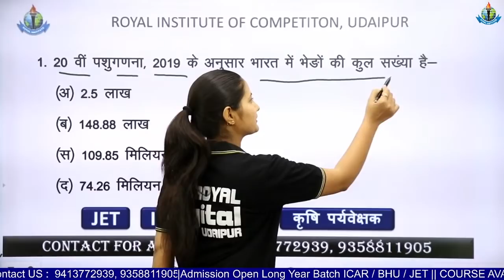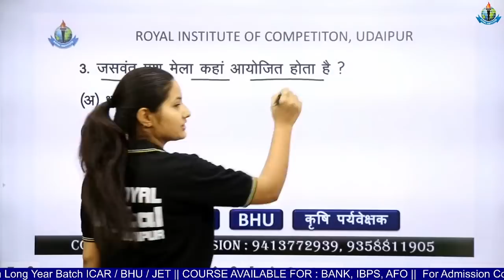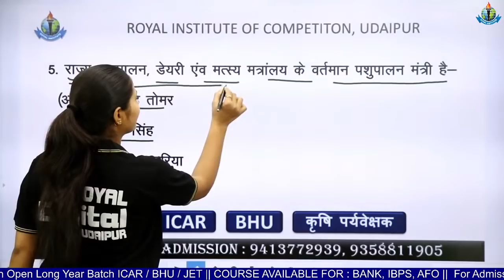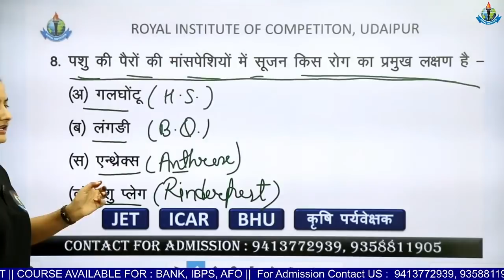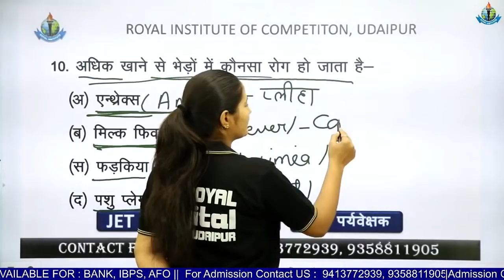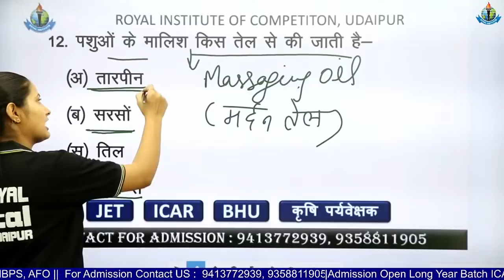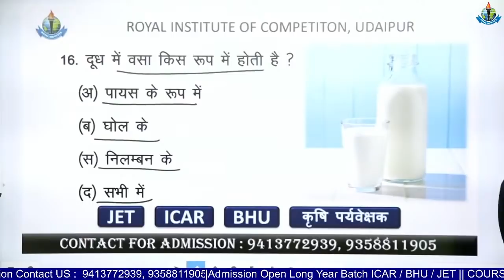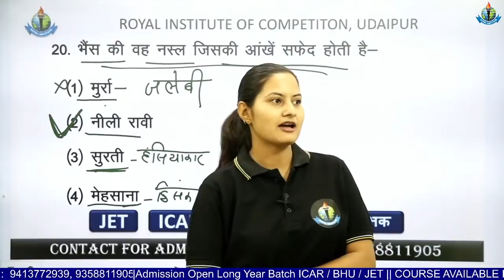Agriculture Supervisor Classes ||JET COACHING || कृषि पर्यवेक्षक | BY PRIYANKA MAM | ICAR | Pre-PG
(i) FOUNDATION BATCH FOR 11TH + 12TH  AGRICULTURE  ( JET  ICAR  BHU  )

# Agriculture institute
# JET
#  ICAR
#  BHU
#  AIEEA-ICAR
# Pre. pg
IBPS AFO